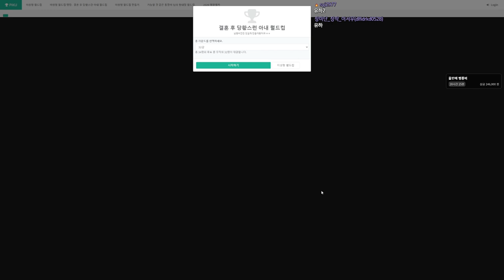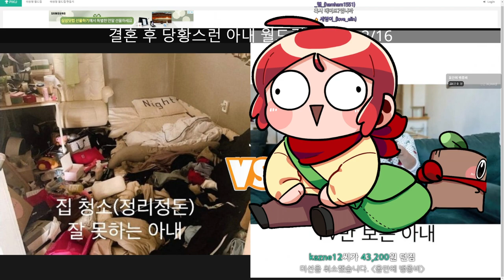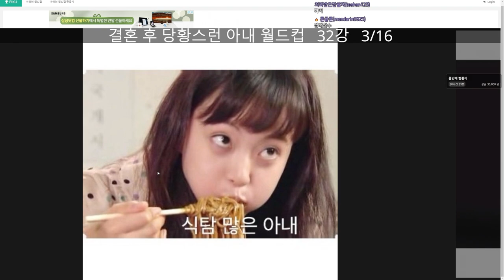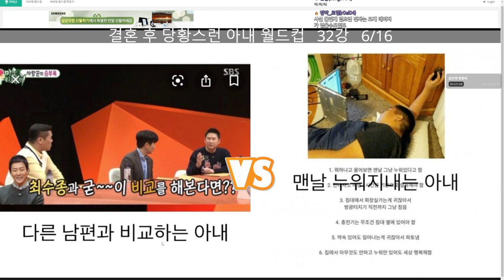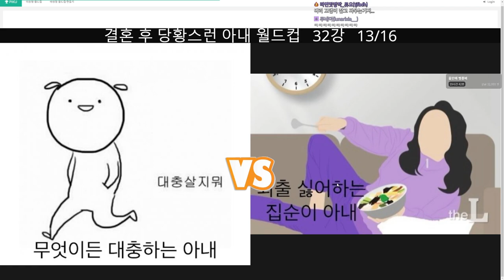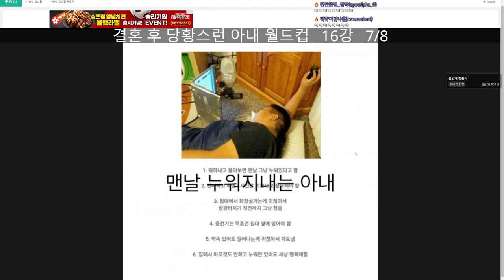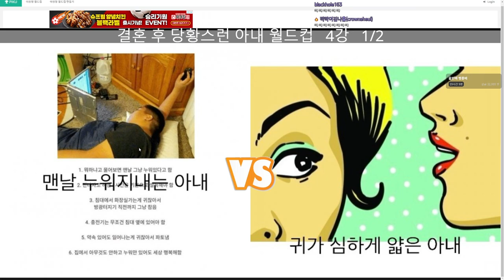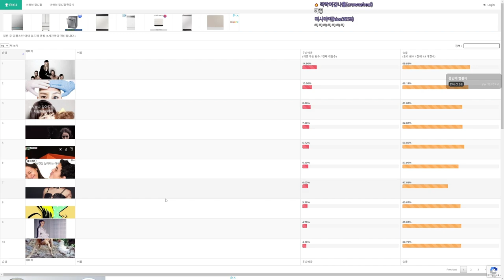이런 아내, 이혼하고 싶다 월드컵 풀버전